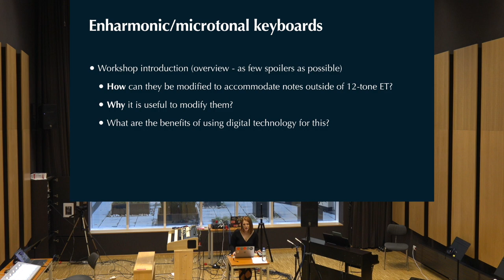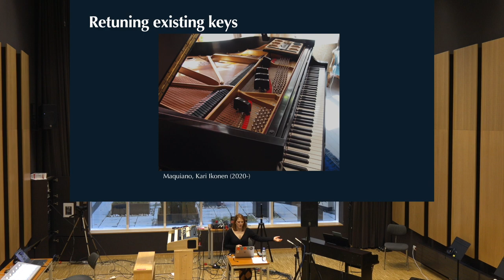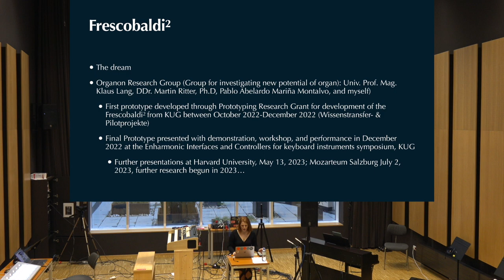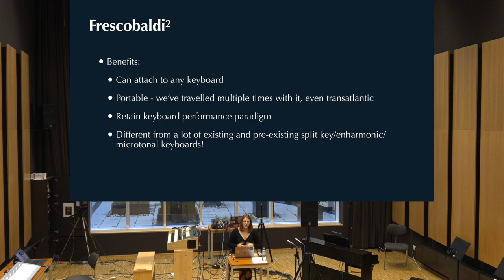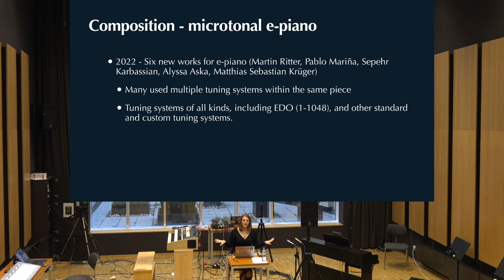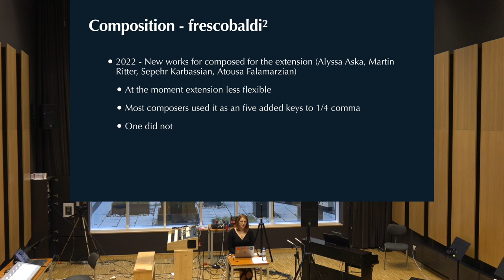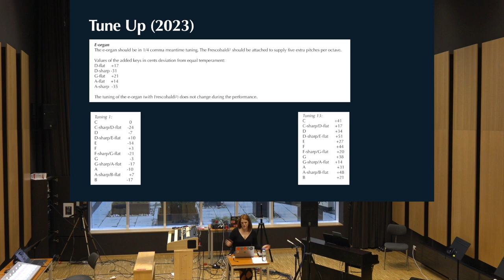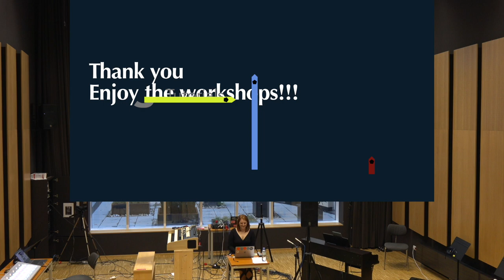Alyssa Aska - new musical possibilities through adaptable enharmonic enhancements (workshop opening)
Lecture given by Alyssa Aska at the Enharmonic Interfaces and Controllers 2023 Symposium to open the second day of workshops and reading sessions

The symposium was a 2-day event that included lectures, concerts, and workshops related to enharmonic and microtonal keyboard instruments.

The symposium was generously supported by the Zeitschleife Verein, KUG, Land Steiermark, SKE, ÖH KUG, and BMKOES.